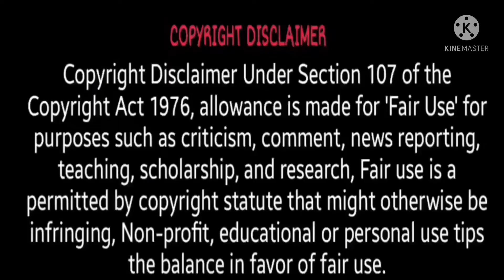ANGELINA JORDAN - MERCY | REACTION VIDEO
Today’s Video Is About ANGELINA JORDAN - MERCY | REACTION VIDEO

Thank You To All Our Subscribers I Really Appreciate All Your Love & Support.